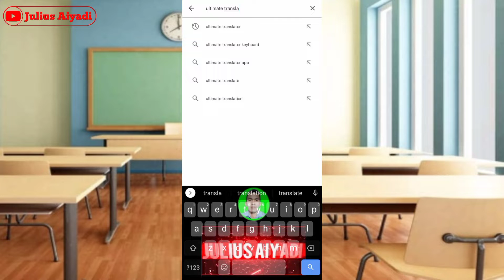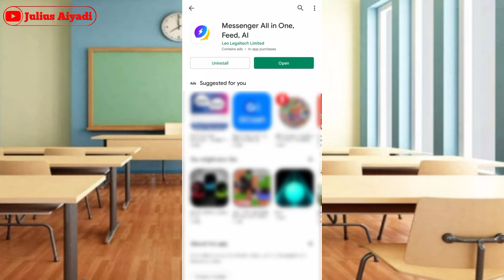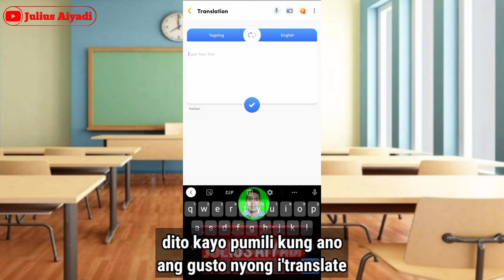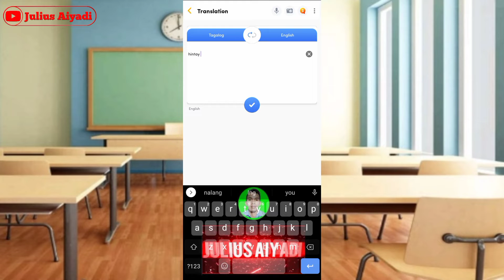How to translate any language | Alam ko na ang sinasabi mo!!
Ang tutorial po natin ngayon ay kung paano ma intindihan ang ibang language para ma translate gamit ang translation apps.
Sa hindi pa po alam kung paano gamitin ang translation apps upang ma translate ng ibang language,panuorin nyo lang itong video dahil itong video nato ay para po sa inyo.
Gamit ang inyong cellphone sa tutorial na ito ay ituturo ko po sa inyo kung paano gamitin upang ma translate Ang ibang language gamit ang inyong cellphone step by step kong ituturo sa inyo.

Paano mag fill-up ng tamang TAX sa ating google adsense 2022 update para malaki ang makukuhang sahod

Paano mag apply ng Monetization sa google chrome / YouTube step by step tutorial | Approved ka agad

Paano nga ba para hindi ma hack ka agad ng hacker ang

Ang daming VIRUS ng phone mo dahil laging nanunuod ng  mga SEX VIDEO?Ito lng ang gagawin mo..

Paano ma i'delete ang mga history sa inyong google chrome dahil sa ka ka'search mo kung ano-ano?